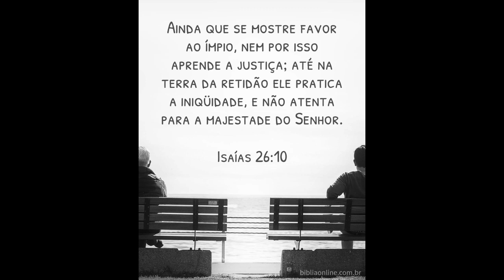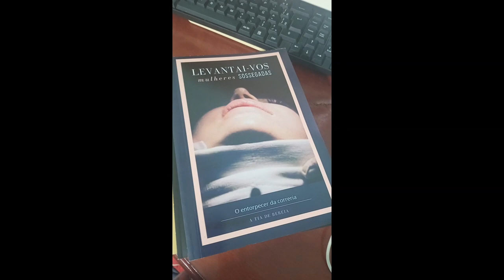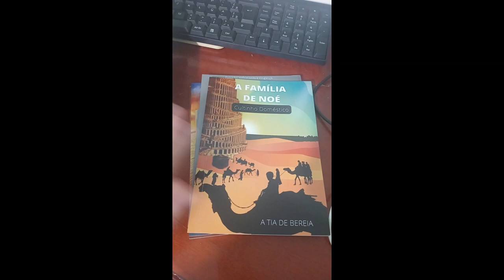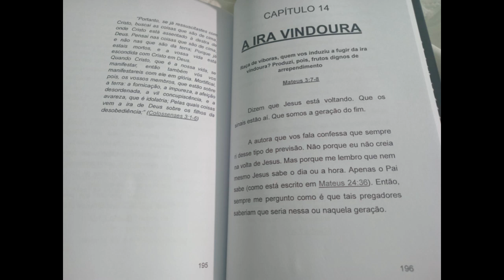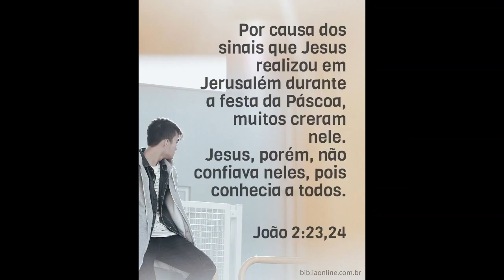IGREJA LAVAGEM CEREBRAL CONVERSÃO METANÓIA VOCÊ TEM CERTEZA DA SALVAÇÃO? ASSISTA ESSE VÍDEO AGORA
CONVERSÃO OU METANÓIA? VOCÊ TEM CERTEZA DA SALVAÇÃO? ASSISTA ESSE VÍDEO NUNCA MAIS TENHA DÚVIDA
IGREJA LAVAGEM CEREBRAL CONVERSÃO OU METANÓIA? VOCÊ TEM CERTEZA DA SALVAÇÃO? ASSISTA ESSE VÍDEO AGORA

CANAL A TIA DE BEREIA
Amadora na Internet
Escola Bíblica do Youtube
💣CHEGA DE TEOLOGIA NUTELLA! AQUI TEM ENSINO BÍBLICO RAIZ!
🤗Vem com a Tia Bereia
Aqui tem Bíblia Purinha!
💟Conheça as Escrituras e o Poder de Deus
🛑Restaure os fundamentos da fé genuína, livre de TEOLOGIAS, heresias ou reformas.
⛅Desenvolva a sua salvação com temor e tremor.
🙋A TIA DE BEREIA
FILHA de Deus "Não-Evangélica".
👩‍💻Porque para ser evangélico basta ser simpatizante da fé,  MAS para ser filho de Deus você precisa de PODER! (João 1:12)
👉MISSÃO;
"Uma mãe que se levantou para formar uma nova nascente de gerações sobre a terra".
Sobrevivente de violência doméstica e do sistema religioso.
NOS AJUDE! CONTRIBUA 💖SEMEANDO NAS NOSSAS VIDAS VOCÊ  ESTARÁ TAMBÉM SEMEANDO NOS NOSSOS PROJETOS DE COMBATE À VIOLÊNCIA DOMÉSTICA DENTRO DAS GREJAS, E NO RESGATE E CUIDADO DE OVELHAS MACHUCADAS POR FALSOS PASTORES, FALSOS MESTRES E FALSOS IRMÃOS.